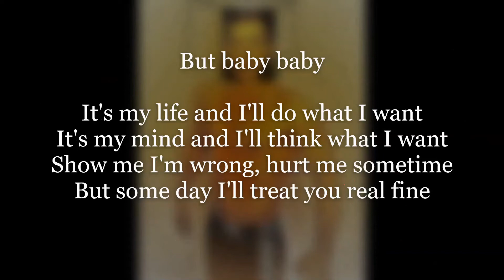SenzaNO !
„Der Konflikt zwischen der Gerechtigkeit und der Rechtssicherheit dürfte dahin zu lösen sein, daß das positive, durch Satzung und Macht gesicherte Recht auch dann den Vorrang hat, wenn es inhaltlich ungerecht und unzweckmäßig ist, es sei denn, daß der Widerspruch des positiven Gesetzes zur Gerechtigkeit ein so unerträgliches Maß erreicht, daß das Gesetz als ‚unrichtiges Recht‘ der Gerechtigkeit zu weichen hat. Es ist unmöglich, eine schärfere Linie zu ziehen zwischen den Fällen des gesetzlichen Unrechts und den trotz unrichtigen Inhalts dennoch geltenden Gesetzen; eine andere Grenzziehung aber kann mit aller Schärfe vorgenommen werden: wo Gerechtigkeit nicht einmal erstrebt wird, wo die Gleichheit, die den Kern der Gerechtigkeit ausmacht, bei der Setzung positiven Rechts bewußt verleugnet wurde, da ist das Gesetz nicht etwa nur ‚unrichtiges‘ Recht, vielmehr entbehrt es überhaupt der Rechtsnatur. Denn man kann Recht, auch positives Recht, gar nicht anders definieren als eine Ordnung und Satzung, die ihrem Sinne nach bestimmt ist, der Gerechtigkeit zu dienen.“
– Gustav Radbruch: Gesetzliches Unrecht und übergesetzliches Recht. SJZ 1946, 105 (107).
DANKE MARIYA